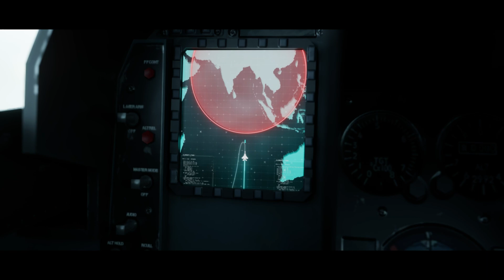Air LORA I Air Launched Ballistic Missile I Next-Level ALBM Strike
Strengthen your strategy with IAI's AIR LORA, the advanced air-to-ground missile designed for high-stakes missions.
Developed to ensure mission success in contested environments, AIR LORA provides supersonic speed and a highly accurate GPS-guided system, supporting reliable operations in all weather conditions, day and night. The missile is optimized for strategic strikes on high-value targets like command centers and critical infrastructure while keeping aircraft and crews at safe stand-off distances. Its robust GNSS anti-jamming capability and variable targeting ensure uninterrupted functionality even in heavily defended regions.

With a fire-and-forget feature and real-time targeting flexibility, AIR LORA adapts to new target data mid-flight, empowering air forces with rapid response capabilities. AIR LORA can be quickly integrated into various aircraft platforms, allowing for swift deployment and a short initial operational capability (IOC) timeline. Whether for defensive deterrence or offensive operations, AIR LORA’s lethal combination of advanced navigation, supersonic reach, and ease of use ensures mission success while reducing risk and collateral damage.